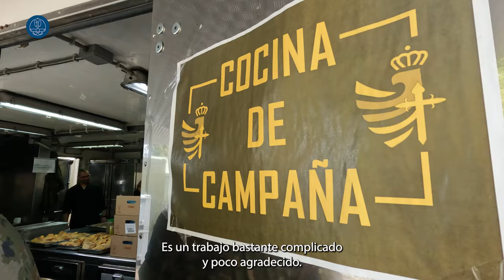DIFAS24: Las cocinas en el recinto ferial de Gijón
¿Quieres conocer las cocinas en las que se preparaba el menú para casi 2000 personas durante el DIFAS24? Te lo enseñamos de la mano de uno de los cocineros, el cabo mayor Jimeno.